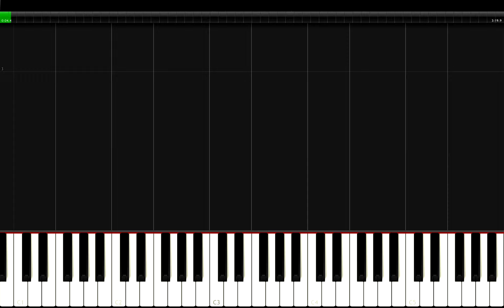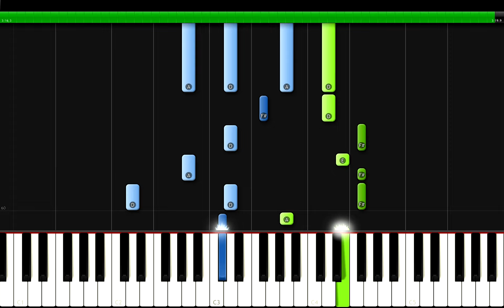EXPERT - INK WARUNTORN Feat. SPRITE Piano Tutorial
เก่งแต่เรื่องคนอื่น (EXPERT) - INK WARUNTORN Feat.SPRITE Piano Cover